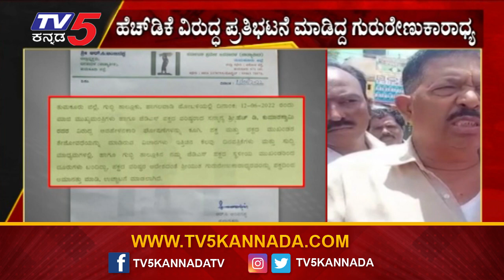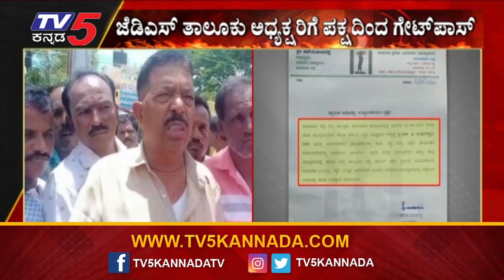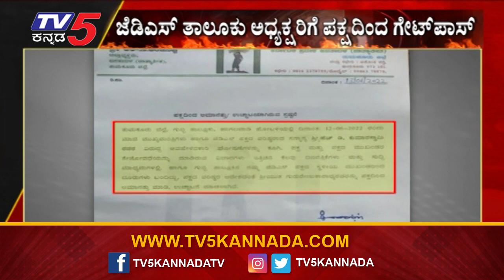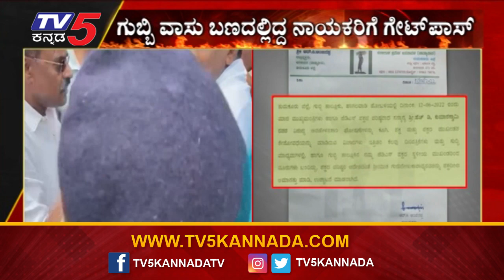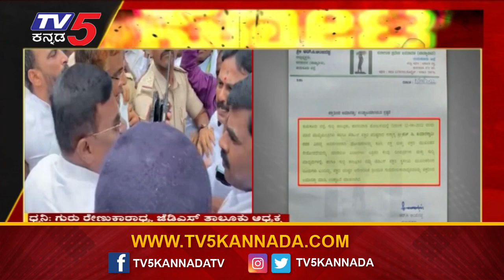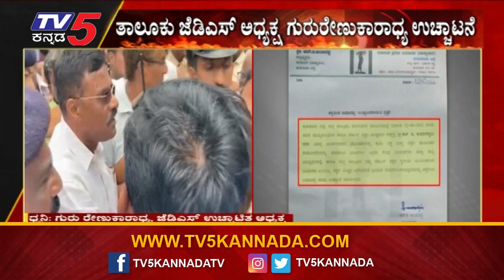ಜೆಡಿಎಸ್ ನಲ್ಲಿ ತಾರಕಕ್ಕೇರಿದ ನಾಯಕರ ಜಟಾಪಟಿ..! | Thumakuru | JDS | Tv5 kannada